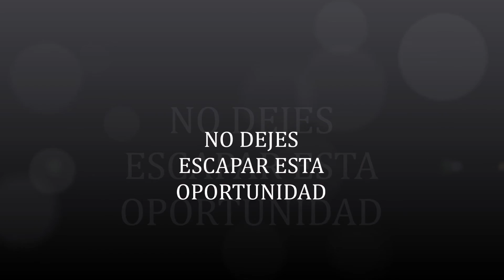PISO EN GAVA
REF: HF 1178 2 HAB, 1 BAÑO, PLAZA DE PARKING TELF. 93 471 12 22